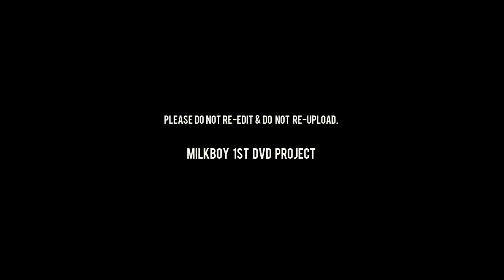023 불후의 명곡 진정 난 몰랐네